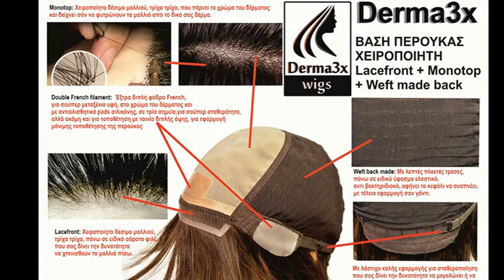Περούκα Ιφιγένεια 85 133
Περούκες Διαμαντόπουλος, φυσικές περούκες με τέλεια εφαρμογή, κατασκευασμένες με 100% φυσική τρίχα, χαρίζουν την τέλεια λύση για περιπτώσεις περούκας αλωπεκίας.